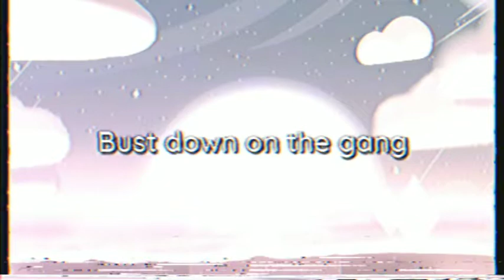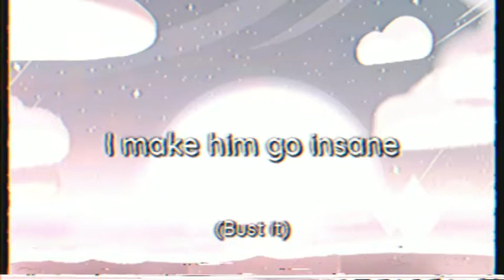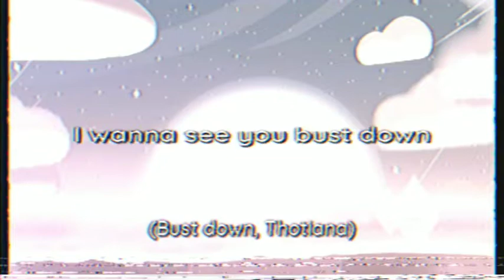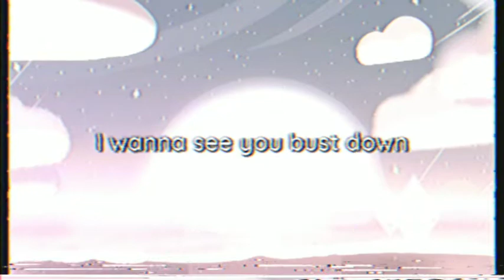Thotiana Remix - Blueface ft. Cardi B |Lyrics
"BLUEFACE BABYYYY" 🤩😝

ITS LIT 🤩🤩🤩

sc: 670 😈

Request songs (rap mainly)

STALK ME ;]